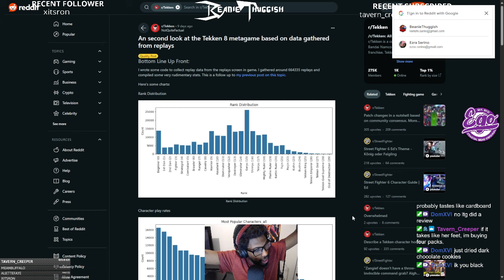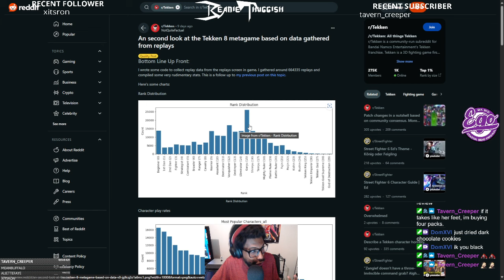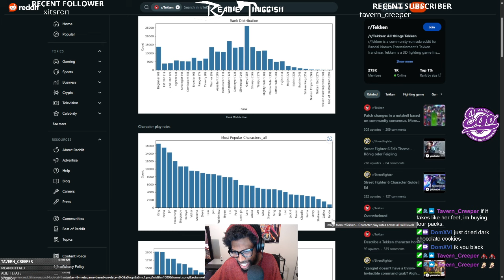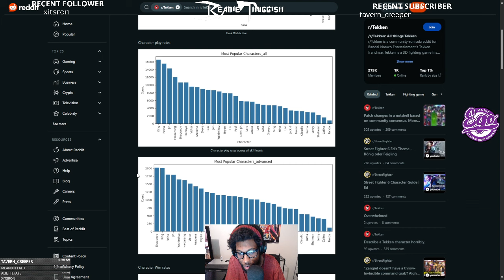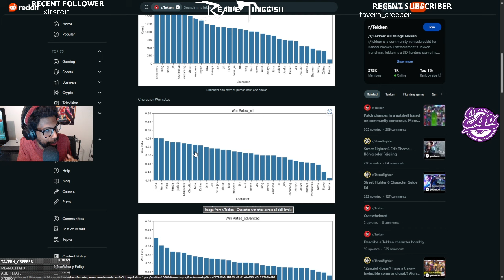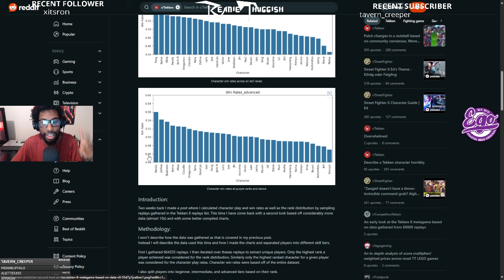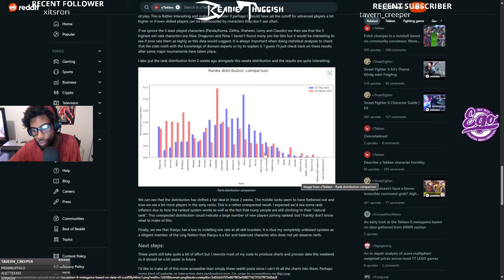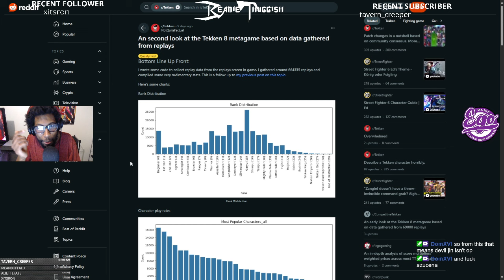What Does Your Rank Mean NOW?! New Tekken 8 Metagame Data - March